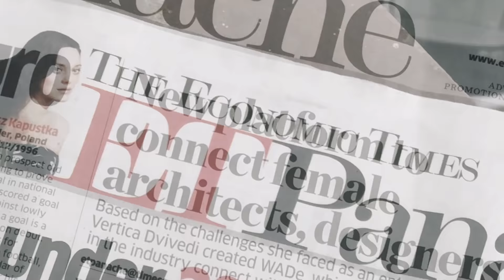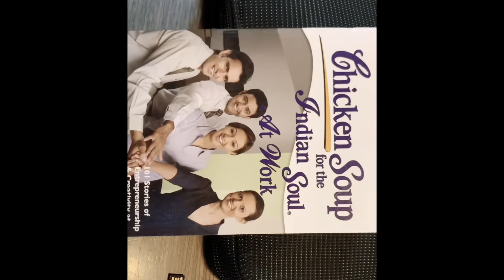Verticaa Dvivedi | Influencer, Woman Entrepreneur driving Exhibition, Architecture Event, Publishing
Verticaa Dvivedi | ET Woman Leader '24 | TEDx Speaker

She came to Delhi as a teenager with about 3000 rupees and today Vertica Dvivedi is the womanentrepreneur driving the following highly successfully on a national level

WADE ASIA Architecture & Design Event
MATECIA Exhibition
Surfaces Reporter magazine

A story of her early life struggles & inspiration is published in the book, Chicken Soup for the Indian Soul at Work by Jack Canfield.